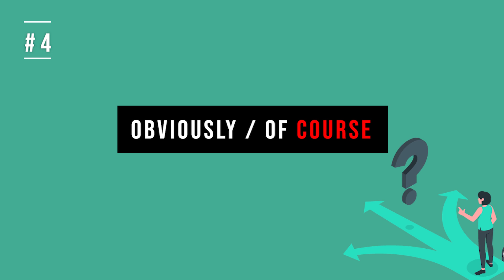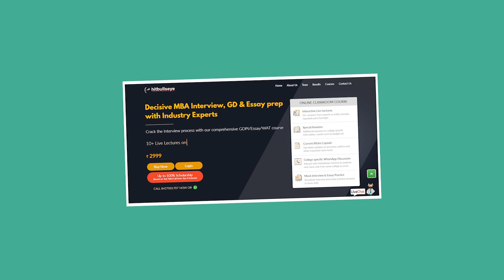7 Must Not Say Things in Interviews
To join the course for full coverage of interview / WAT prep,

Interview is the last and the toughest stage in the selection process of many b-schools. In this video, we give you 7 Things ‘Not-to-Say’ in an MBA Interview. This will help you in avoiding falling prey to some of the most common mistakes people make in an interview.

Happy preparations,
Team Hitbullseye :)